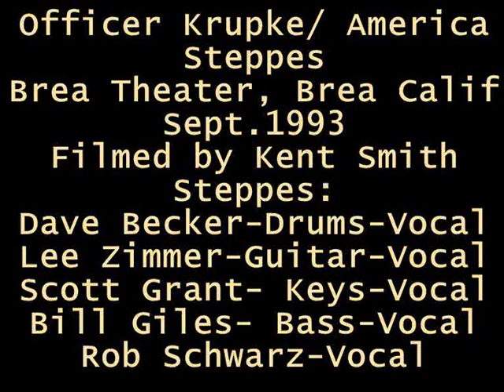Steppes- Officer Krupke/America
Brea Theater, Brea, Calif
Sept 1993
Filmed by Kent Smith
Group: Dave Becker, Lee Zimmer, Scott Grant, Bill Giles, Rob Schwarz